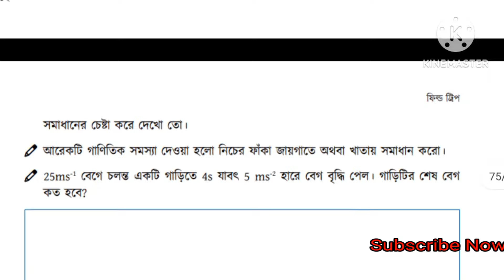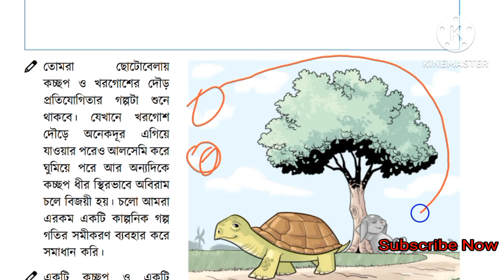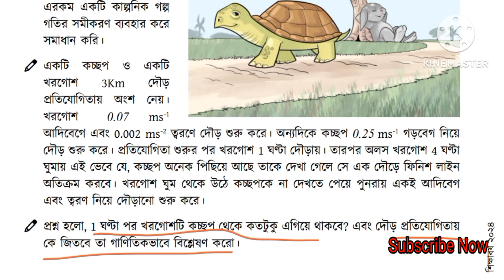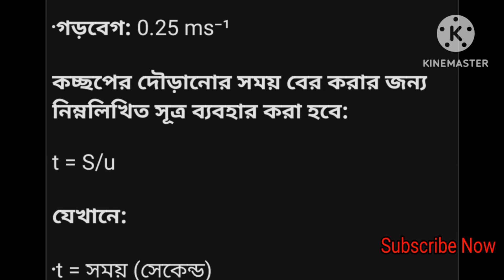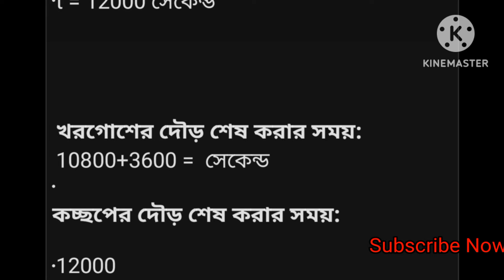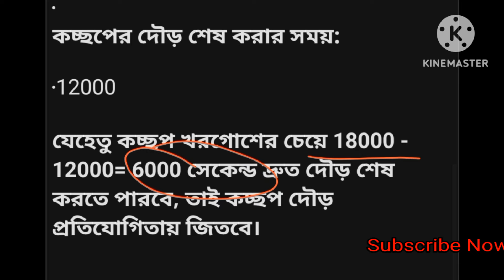৮ম শ্রেণি বিজ্ঞান অনুশীলন বই ৪র্থ অধ্যায়। ফিল্ড ট্রিপ । সেশন- ৫,৬,৭ । Class 8 science chapter 4.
৮ম শ্রেণি বিজ্ঞান অনুশীলন বই ৪র্থ অধ্যায়। ফিল্ড ট্রিপ । সেশন- ৫,৬,৭ । Class 8 science chapter 4.

বরং আপনারই কাজে দেবে। ৮ম শ্রেণি বিজ্ঞান অনুশীলন বই সব ভিডিও

৮ম শ্রেণি বিজ্ঞান অনুশীলন বই ২০২৪
৮ম শ্রেণি বিজ্ঞান অনুশীলন বই ৪র্থ অধ্যায়
৮ম শ্রেণি বিজ্ঞান ফিল্ড ট্রিপ
৮ম শ্রেণি বিজ্ঞান অনুশীলন বই ফিল্ড ট্রিপ
৮ম শ্রেণি বিজ্ঞান পৃষ্ঠা ৬৪
Class 8 biggan chapter 4
৮ম শ্রেণি বিজ্ঞান অনুশীলন বই অধ্যায় ৪
৮ম শ্রেণি বিজ্ঞান অনুশীলন বই সেশন ৫